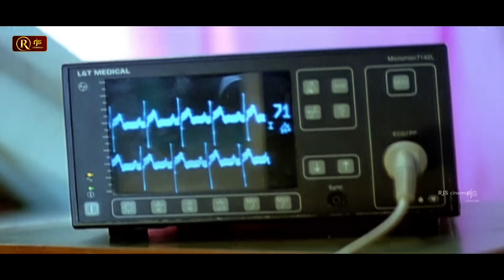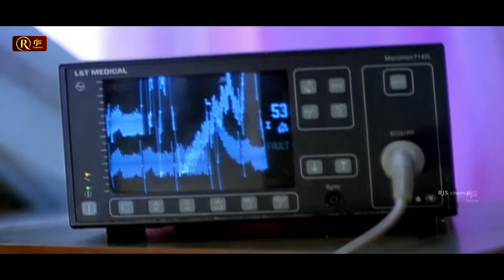ரெண்டு பேருல ஒருத்தர் தான் உயிரோட இருக்க முடியும்! அதுதான் விதி!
RjsCinemas